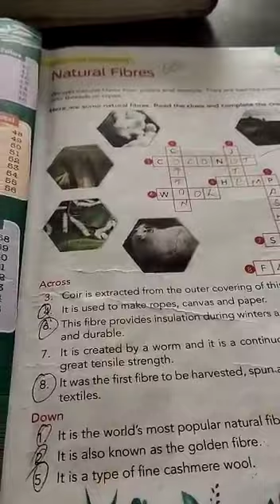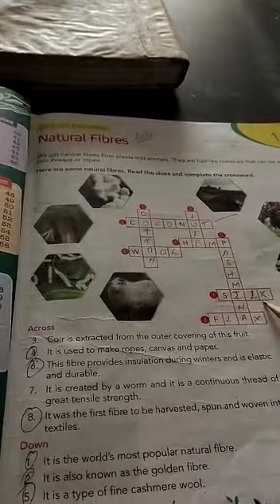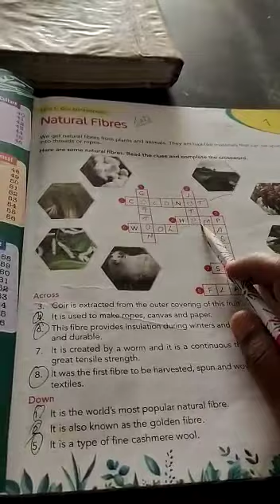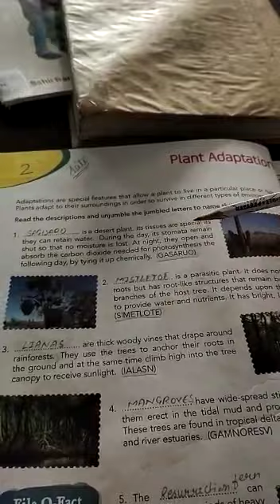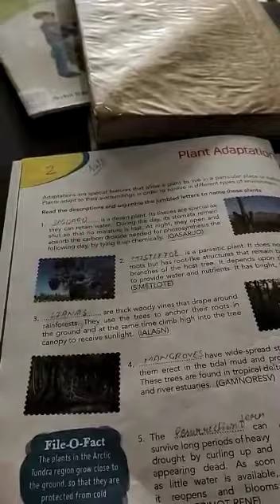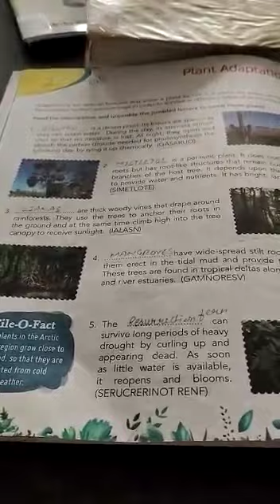Class 6, G.K., Exercise 1, Natural Fibers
General Knowledge (Knowledge Trek)